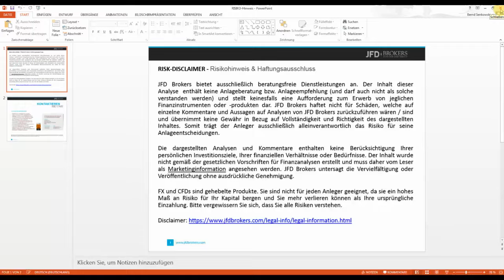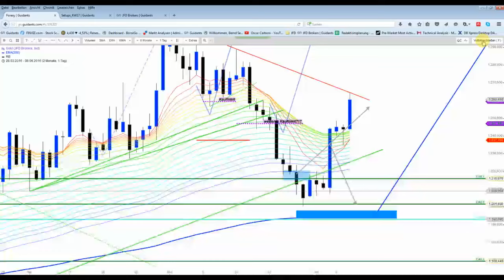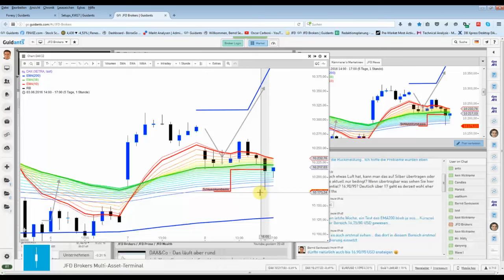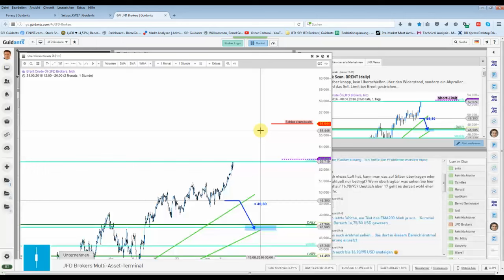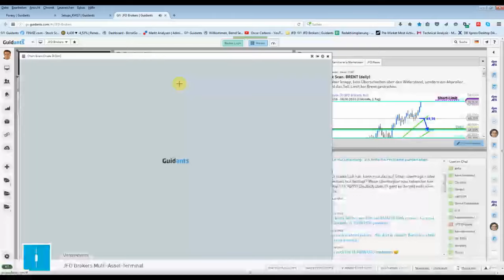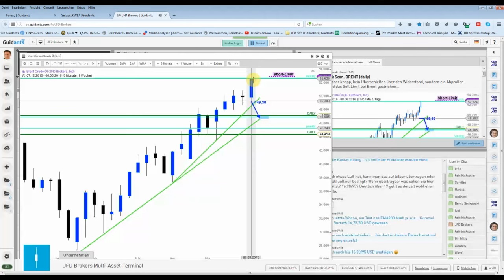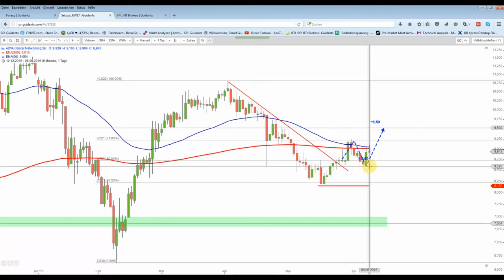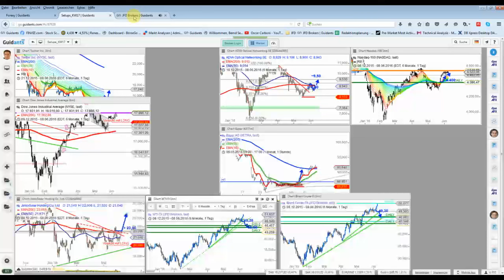DAX&Co - "Brent"-Gefährlich :)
Ist natürlich nur ein Wortspiel, aber Brent hat nun den Wochenwiderstand exakt erreicht. Das Sell-Limit wurde noch nicht ausgeführt und erst einmal gestrichen...